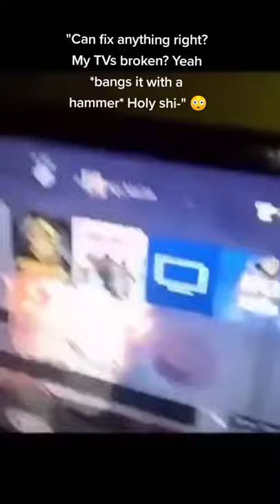He definitely didn't see that coming